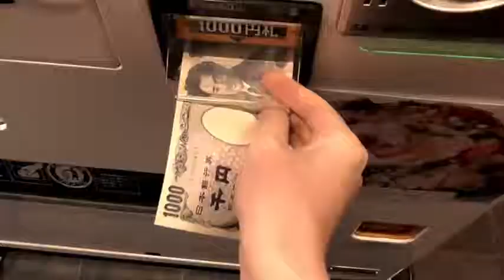開いた口が塞がらない！自販機「焼き物盛り合わせ」を押して出てきたのがさ、【グルメ】